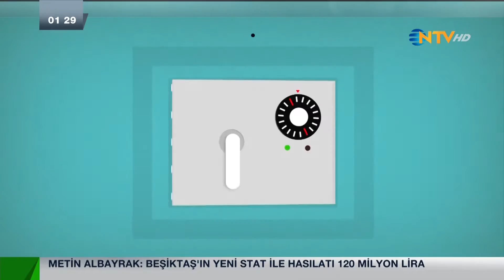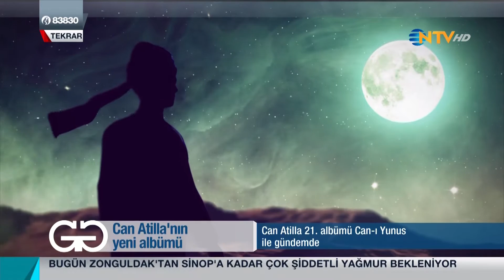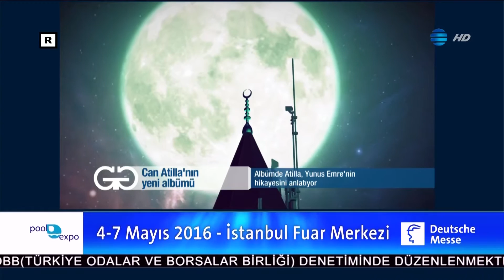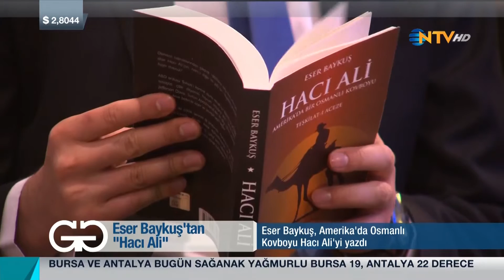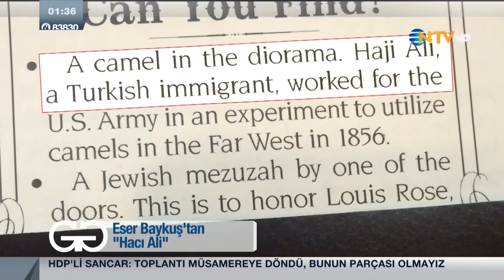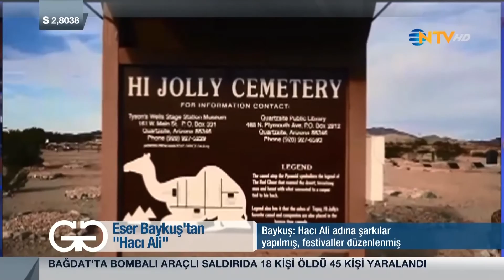Gece Gündüz 2 Mayıs 2016